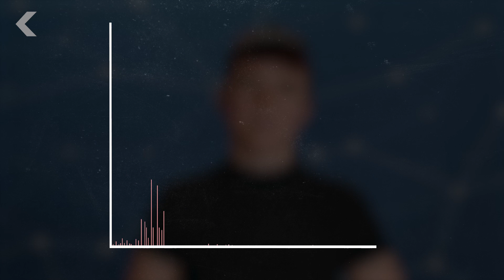The Flies on a Dead Body Can Help Solve a Murder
Researchers are using mass spectrometry on fly eggs to help investigators speedily determine a corpse's time of death. Here's how it works.

Fly-egg profiling method reveals a corpse's 'time of death' faster
"Forensic entomologists figure out the insect species present and their current life stage-whether egg, larva, pupa, or adult-then use temperature and humidity at the site to get a time window for when colonization of the corpse occurred."

"A person's gut bacteria and the colony of microbes that live in the body and on the skin may serve as a unique identifier, much like a fingerprint, researchers said."

"The pills were marked as Percocet, a widely prescribed opioid painkiller that's popular among addicts. But they contained a drug cocktail that's believed to have killed four people and put more than two dozen others in hospitals across south-central Georgia, according to the state Department of Public Health."

Special thanks to Amy Shira Teitel for hosting and writing this episode of Seeker!